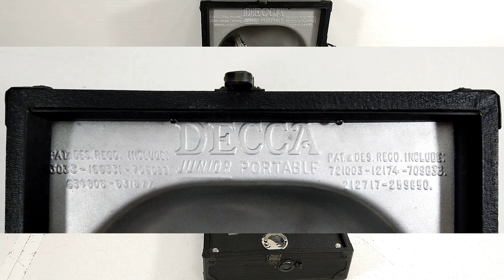Портативный граммофон DECCA JUNIOR PORTABLE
Портативный граммофон DECCA JUNIOR PORTABLE. Выпускался в 20-х годах прошлого века в Англии. Внешнее состояние очень хорошее. Мотор неисправен.

Сеня Туруханский